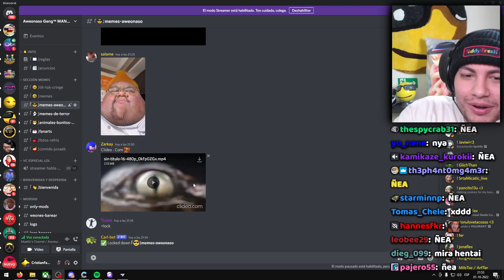Si joji hiciera buena musica 😻